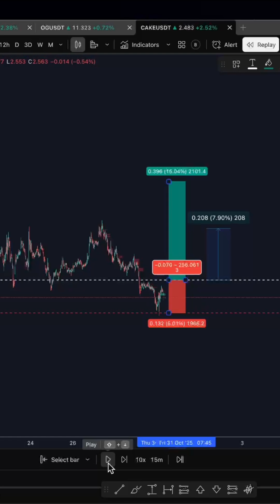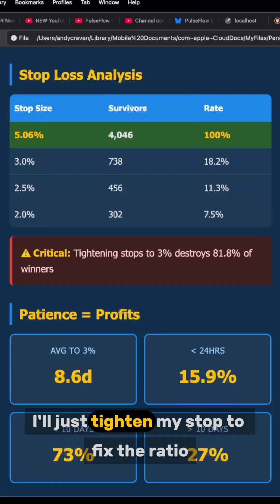Why 1:3 Risk-Reward Destroys Traders in 2026 (23% Less Profit Proven)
2026 Trading Strategy Update: Everyone preaches 1:3 risk-reward ratios. Risk $1, make $3. Sounds perfect, right? I analysed 6,053 crypto trades and the data proves this advice costs you money when your win rate is high.
WHAT YOU'LL LEARN:

Why 2% targets are 23% MORE profitable than 3% targets with high win rates
The data: 77% vs 67% vs 52% win rates at different profit targets
Why tightening stops to "improve your ratio" destroys 82% of winners
How long winners actually take to hit target (8.6 days average for 3%)
Why institutions take profits at structure, not arbitrary ratios
The truth: match your target to your win rate, not textbook rules

CRITICAL INSIGHT: With a 70%+ win rate system, smaller consistent wins compound faster than rare big wins. The 1:3 rule assumes 30% win rates. At 77%, you're leaving money on the table chasing targets price never reaches.
Real data from 6,053 Grade A PulseFlow signals over 90 days. No theory. Just maths.

📈 Follow PulseFlow for institutional-grade crypto trading insights.